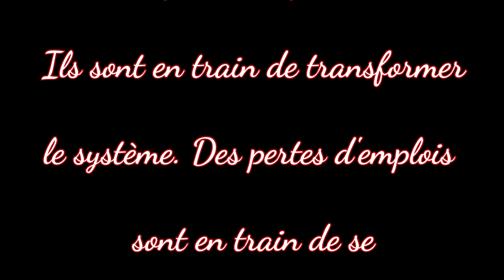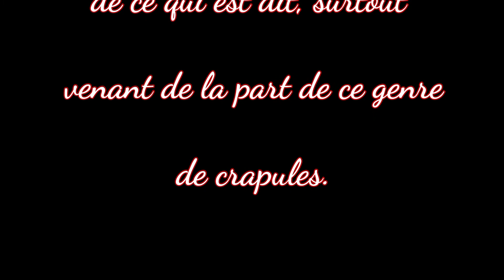Emmanuel Macron Allonge La Durée Des Congés De Paternité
C'est cool !